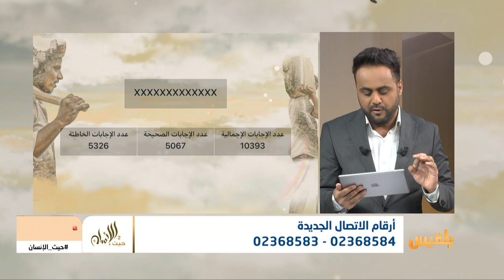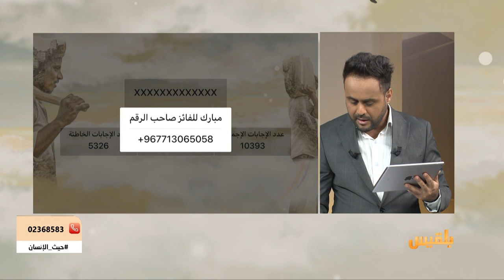شاهد الفائزين بسؤال الواتس اب في الحلقة الثانية من برنامج حيث الانسان 2